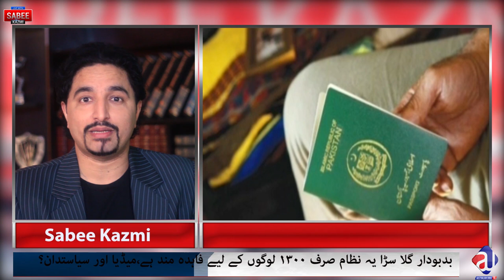Imran Khan President | History to learn | Justice | Accountability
Imran khan should do this and try to save Pakistan?